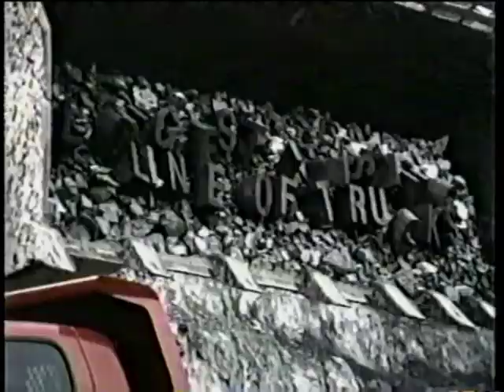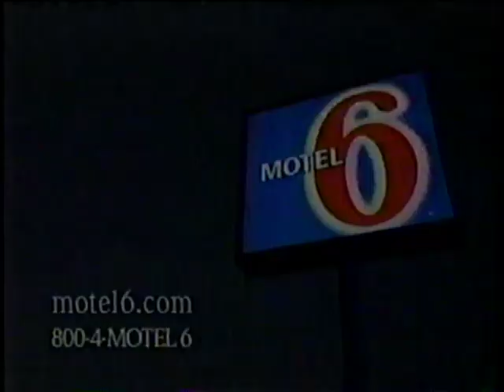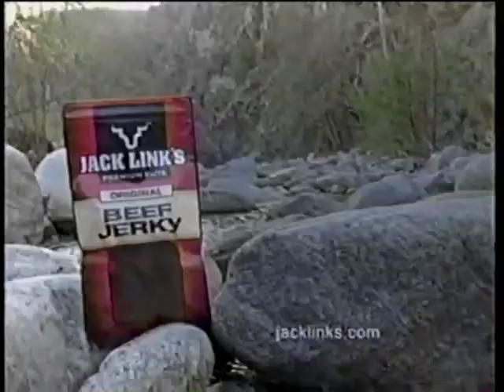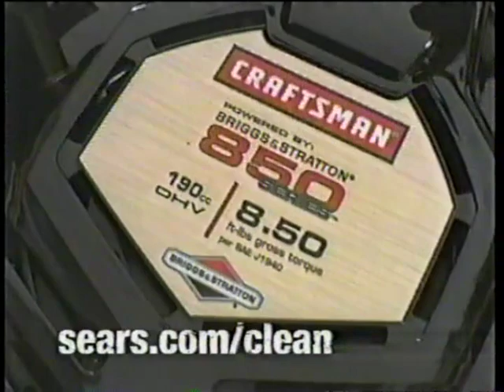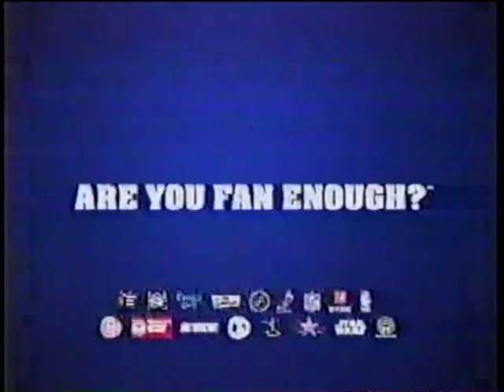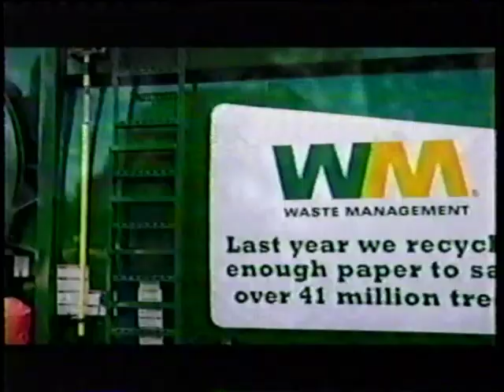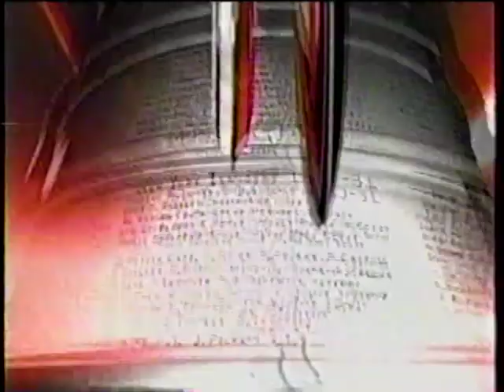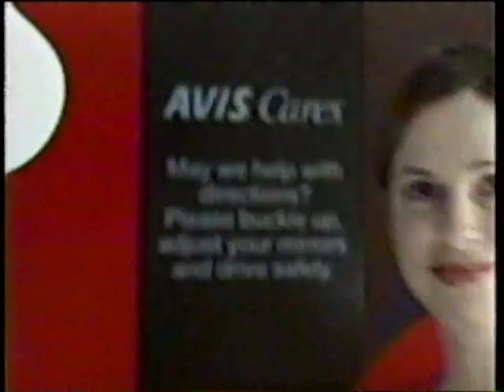Dallas Stars @ Vancouver Canucks (Game 7) - April 23, 2007 - (Last 30 minutes) - Bryan Smolinski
Western Conference Quarterfinals Game 7